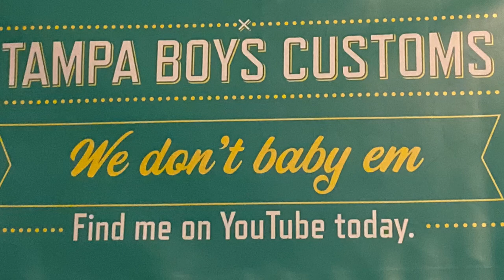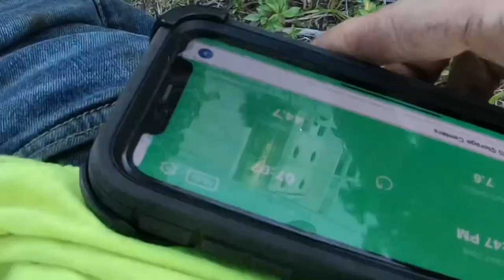Baja Warrior First Street Rip Stage 4 Tillotson 212 E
Built Baja Warrior with stage 2 Tillotson 212e rips the street for the first time with new engine. Big shout out Zach’s Pro Mods for these sweet engine build and awesome frame work.

🏁🏁🏁   TAMPA BOYS CUSTOMS       🏁🏁🏁
🏁🏁🏁    WE DON’T BABY 🍼 EM.       🏁🏁🏁  🏁🏁🏁                                                      🏁🏁🏁

we build and race crazy fast mini bikes and go karts. Really What Ever Crazy Thing We Can Make Fun. If you ever have a question about a build your working on leave me a message on here or on face book or Instagram .

F YOU WOULD LIKE TO HELP OUT THE TAMPA BOYS CUSTOMS RACING I HAVE A AMAZON WISHLIST. THANKS SO MUCH